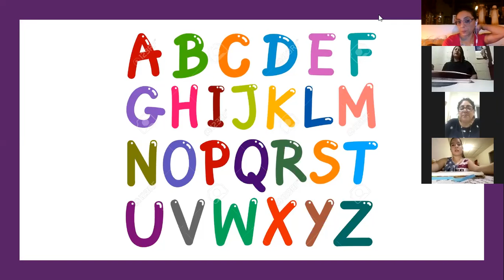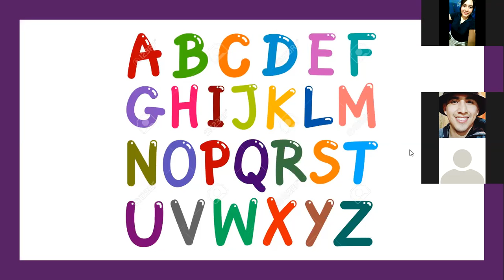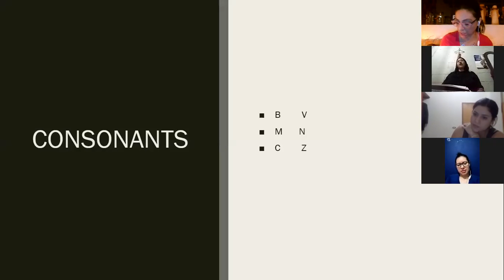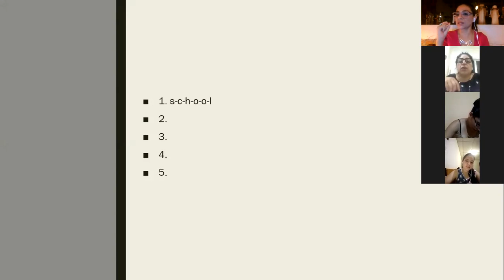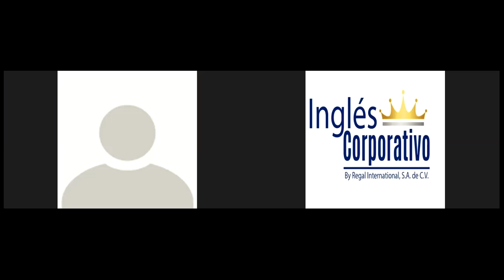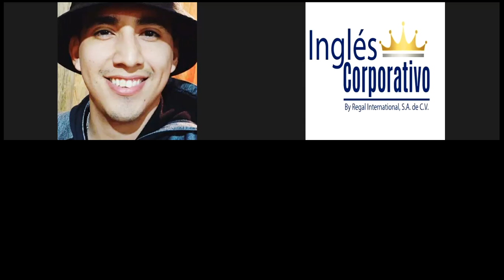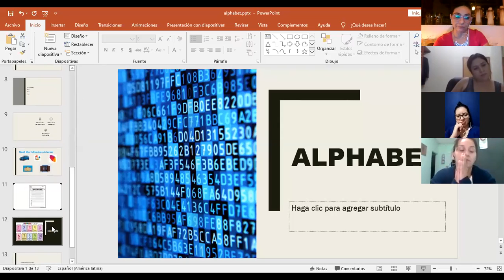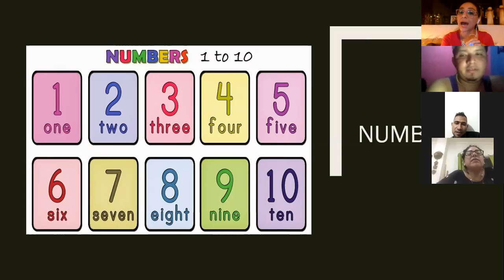Ingles Corporativo-Alphabet and numbers